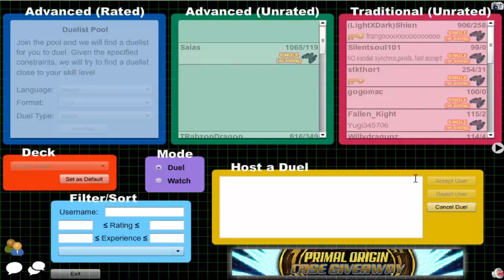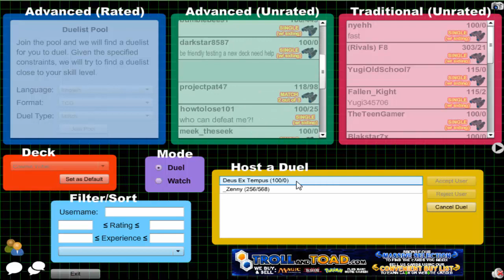Vitamin Y (Forever) Episode 508: Cosmic Yubel #40